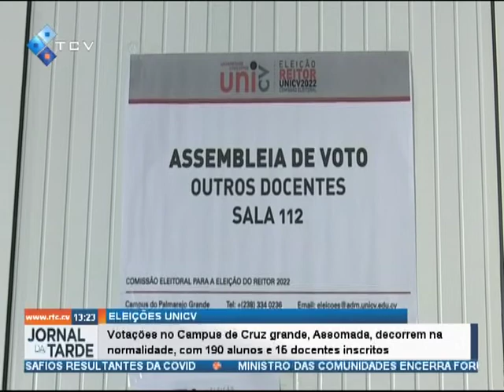Votações no Campus de Cruz grande, Assomada, decorrem na normalidade